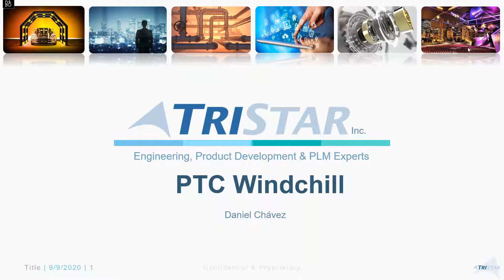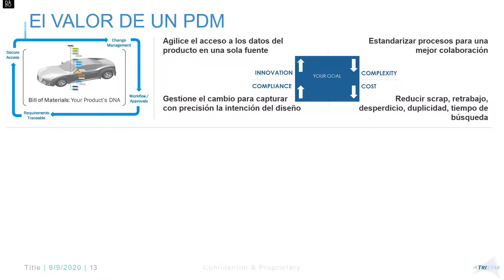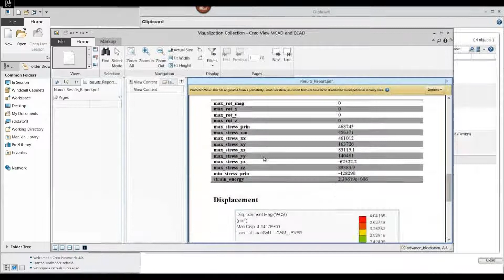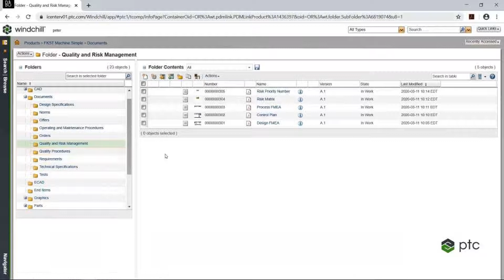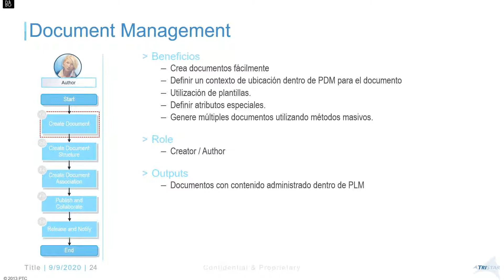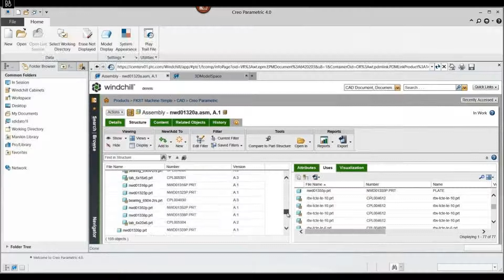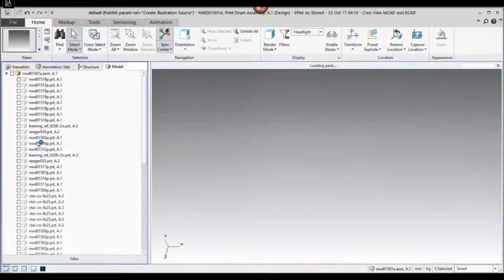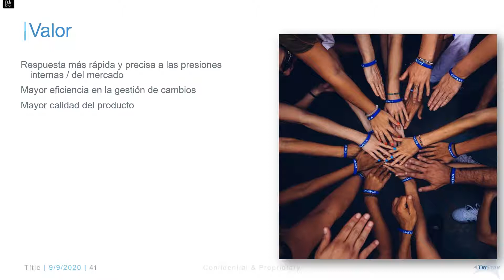Digitalización: Comienza con un PDM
¡No se quedan atrás!

Como sabemos, hay un mundo de información relacionada a nuestros productos, tales como especificaciones técnicas, listas de materiales, manuales, diseños, instrucciones, etc. La digitalización de estos documentos ya es un hecho, pero ahora como administramos todos esos documentos asegurándonos de tener la ultima versión, quien tiene acceso a la información, rastreabilidad de cambios y seguridad de datos?

La respuesta es un sistema PDM (Product Data Management). Con un sistema PDM digitalizaremos la gestión de información y procesos reduciendo tiempos y costos a la vez que contamos con una bóveda de información segura y confiable. Acompáñanos a conocer el PDM mas utilizado a nivel mundial y los beneficios que puede traer a tu empresa.